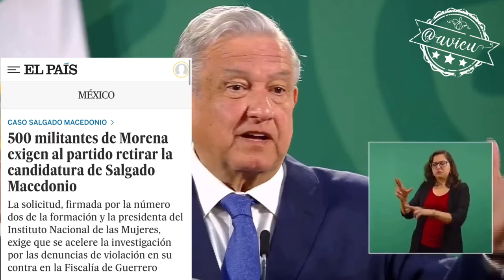La prensa fifí sacó de contexto el YaChole, considero que no pueden haber linchamientos políticos🦆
Los conservadores y los fifís sacaron se contexto el YaChole, ya hablé de este tema y considero que no pueden haber linchamientos políticos... las legisladoras del PAN fueron las que salieron con el tema de Félix Salgado Macedonio 🦆 (ya volvió a ningunear a las Feministas4T)